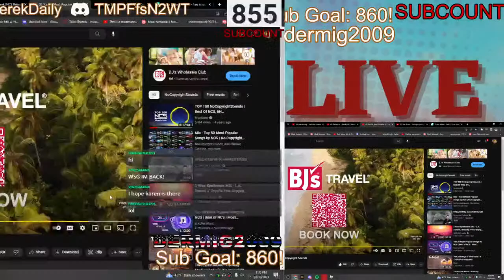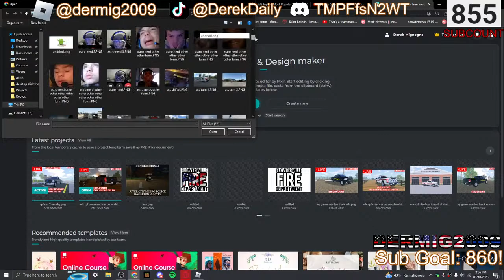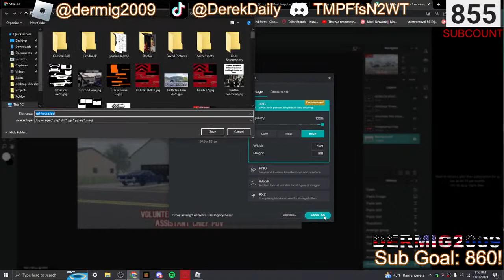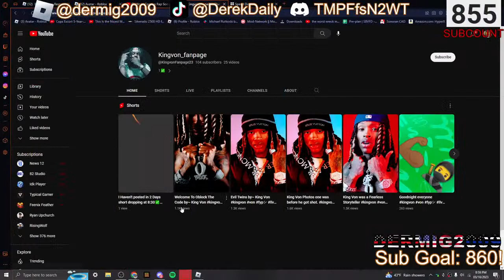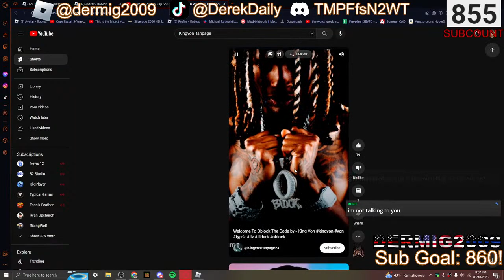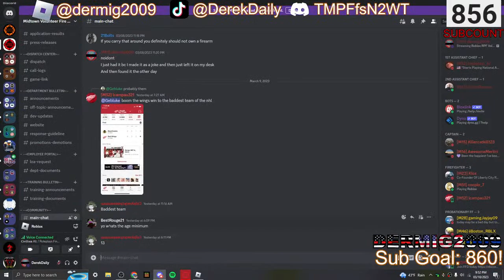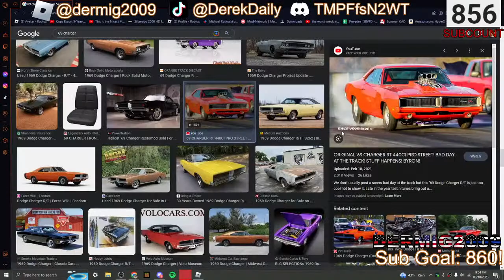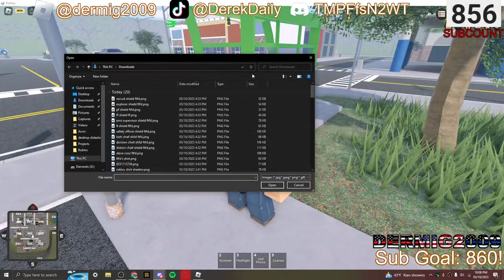Roblox RPF Volunteer Fire Department Assistant Chief POV | ER:LC Live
Links/Info

Sorry if stream suddenly ends!